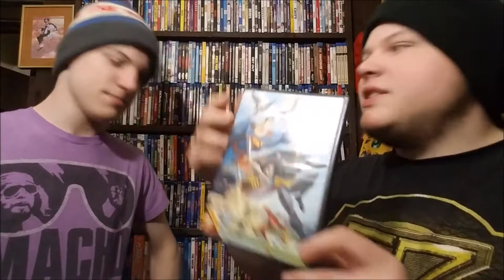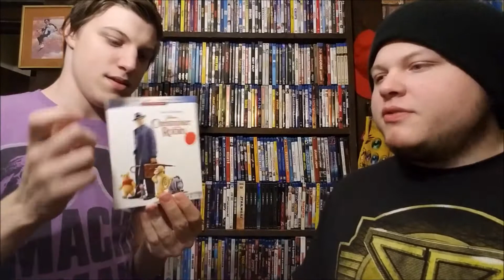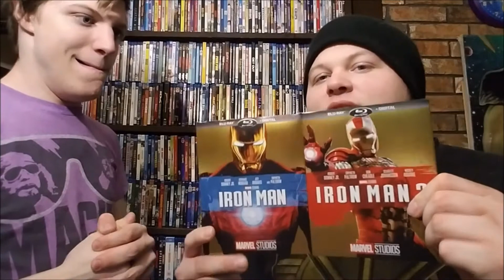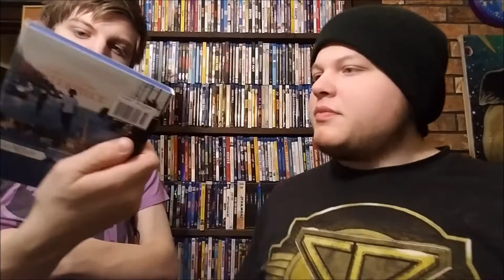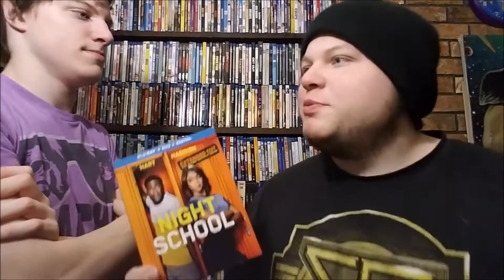Blu/4k Collection Update #51 | Punk Rock Blu's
Thanks to everybody who always watches! :D Felt bad about how long the last couple videos have been, so here's a quicker one! Hope you enjoy, and we should have more stuff soon! Our mic cord broke, so we're gonna be ordering a new one of those soon to do more.

Digital Codes Available:

*Casper
*Christopher Robin
*Hell Fest
*Iron Man
*Iron Man 2
*Mid90s
*Night School